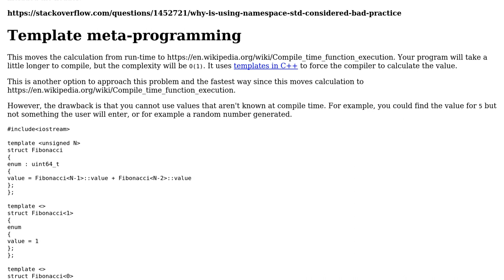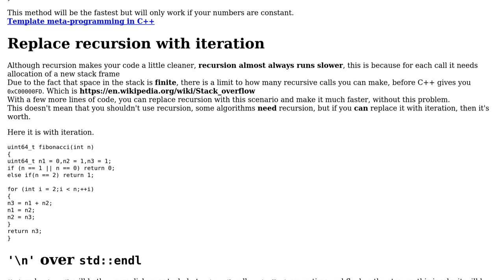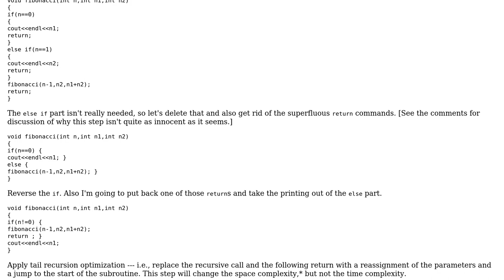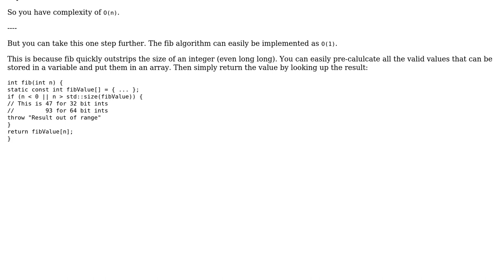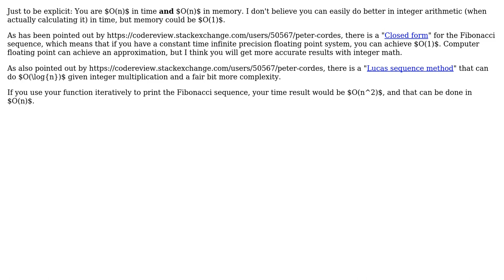Code Review: A Fibonacci series (4 Solutions!!)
Code Review: A Fibonacci series

With thanks & praise to God, and with thanks to the many people who have made this project possible! | Content (except music & images) licensed under CC BY-SA | Music | Images & others | With thanks to user Theodore Norvell user Martin York user L. F. user Km Shrikanth user David G. and the Stack Exchange Network Trademarks are property of their respective owners. You are responsible for your own actions.